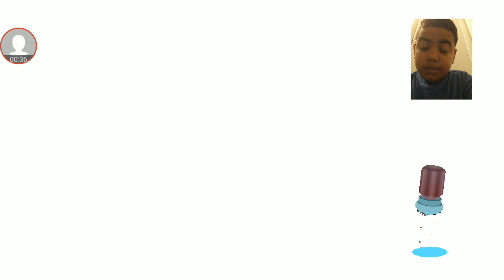Toca 2 episode 1